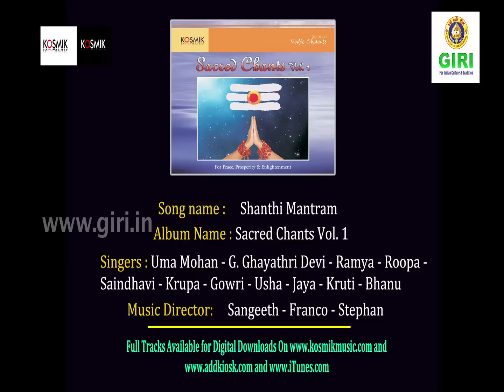10 Shanthi Mantram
Mantras are believed to evoke vibrations from the nervous & endocrine systems that, in turn, impact our brain & astral thought processes. In this album, the Shanti Mantra brings peace to all beings in the Universe, the Durga Sukta helps overcome fear through courage, and Sree Sukta begets wealth of all kinds -- material & spiritual included. The Shiv Tandav Stotra, composed by Ravana, evokes our mystical sense -- the Dance of Enlightenment. Experience the different and let your Self be at one with the universe!